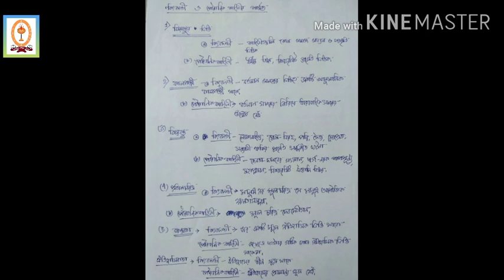HISTORY - প্রথম অধ্যায় - অতীত স্মরণ -কিংবদন্তী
Teacher- Mr ANIT SARKAR